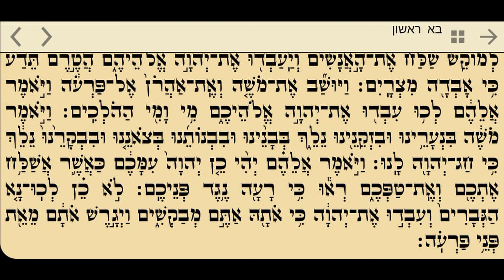Bo 1/7 קריאה בתורה פרשת בא נוסח ספרדי ירושלמי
קריאה בתורה פרשת בא נוסח ספרדי ירושלמי
Sepharadic Yerushalmi Style
Learn Torah Weekly Readings
לימוד בר-מצווה
Bar Mitzvah
Exodus
Shemot
Bo